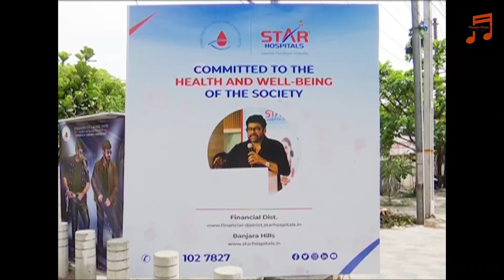Doctors# is # God # Nagababu # Maram Music